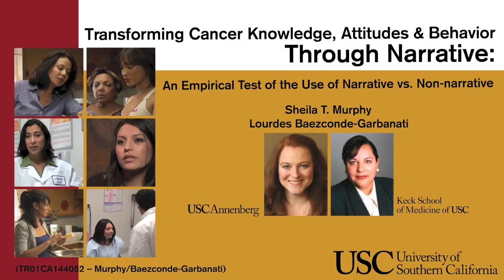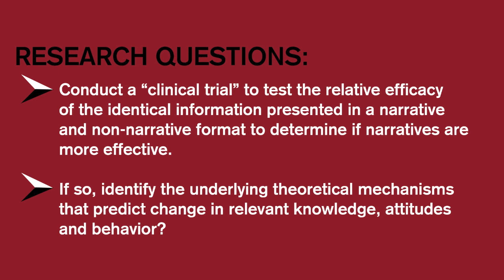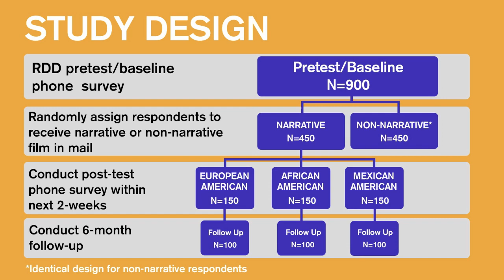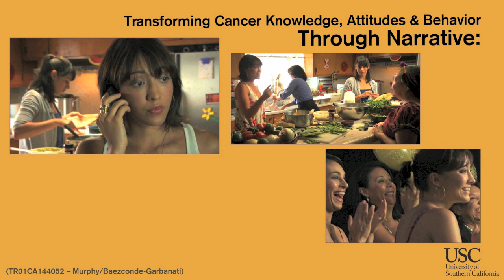Transforming Cancer Knowledge, Attitudes & Behavior Through Narrative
This video describes our study which empirically tests whether utilizing a narrative or story format produces a greater or longer lasting impact on cervical cancer prevention and detection related behavior compared to a more traditional nonnarrative format. What is most exciting about our intervention is the ability it demonstrates for narrative communication to be a powerful tool in addressing health disparities. Although this research focuses on cervical cancer the results of this study have clear implications for virtually all health care communication.